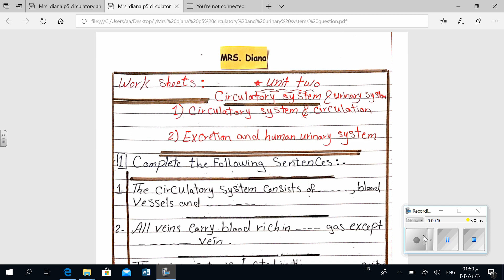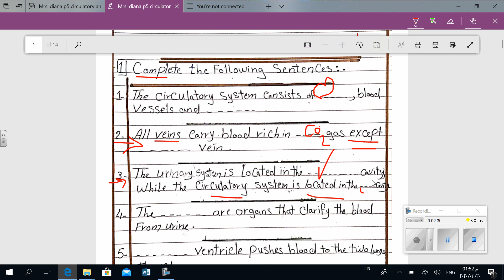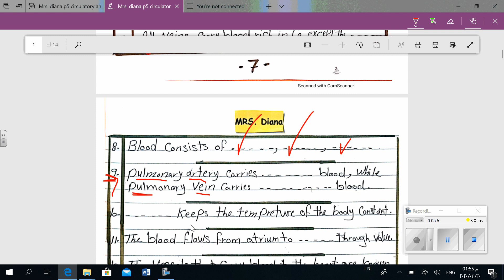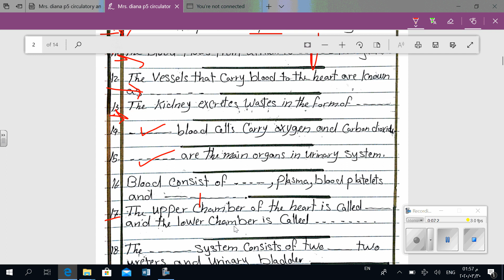Mrs . Diana p5 questions unit 2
Circulatory system and blood circulation